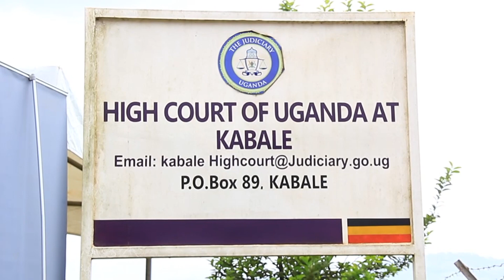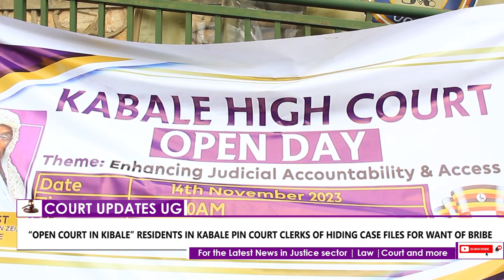Court users pin court clerks for hiding case file for want of bribe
E Kabale abatuuze balumiriza abakozi ba kkooti okukweeka  fayiro z'emisango